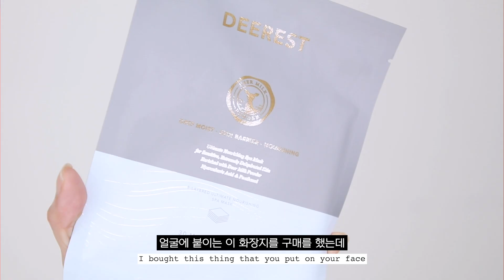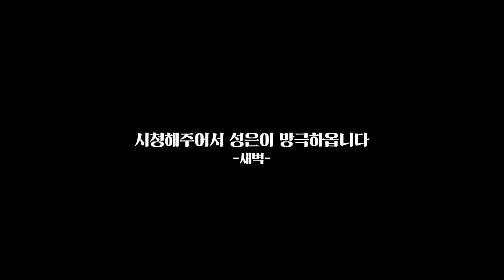일공공구 한글로만 요즘 최애 제품 소개🖤 박충신의 역모..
🖤일공공구 한글로만 캠패인 참여하는 의미로 외래어와 욕설없이 좋은 댓글 부탁드리옵니다!!

🖤등장제품🖤
새로운 원조 - 사슴우유 얼굴 영양 액체
뉴오리진 디어리스트 디어밀크 페이셜 트리트먼트 에센스(150ml)
60,000

새로운 원조 - 사슴우유 궁극의 피부 연고
뉴오리진 디어밀트 얼티밋 스킨 살브(50g)
50,000

새로운 원조 - 사슴우유 30분 영양지
뉴오리진 디어밀크 써티미닛 스파 마스크(35gx5매)
29,000

남다른 의사양반 - ……… 벌칙을 대령하라..
닥터디퍼런트 비타 A 크림 (0.05%)(에이징)(20g)
42,000

꽃에게.. - 피부 천국 순수 촉촉 자외선 차단제 (얼굴 몸 다)
디어달리아 스킨 파라다이스 퓨어 모이스처 선 로션 페이스 앤 바디 spf50+ pa
42,000

질투의 여신 - 촉촉한데 오래가는 단지형 잡티 가리개
헤라 글로우 래스팅 쿠션 spf50+/pa++ 15g*2/25N1
60,000

누룽지 - 오랫동안 색상을 주는 양쪽….. 막대기..
바비브라운 듀얼 롱웨어 크림 섀도우 스틱/ 피치 미모사 ,토프
49,000

난 너무 멋져 학교가기엔 - 외국 유명 화가양반으로 부터의 음영 _ 현대식
투쿨포스쿨 바이 로댕 쉐딩 _ 모던
16,000

주인공 아직청춘
16,000